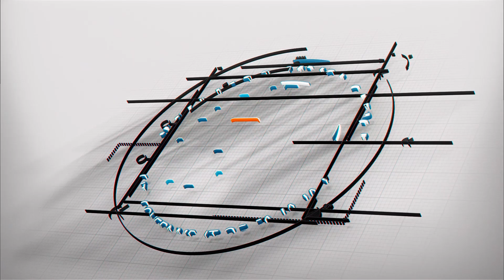CGT CHRISTMAS LIGHTING